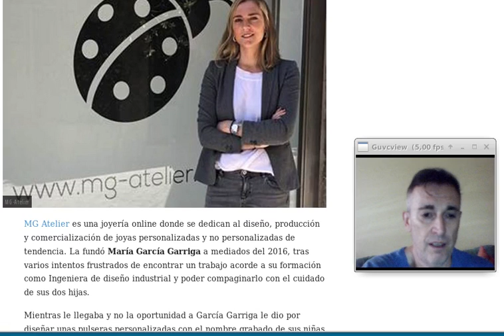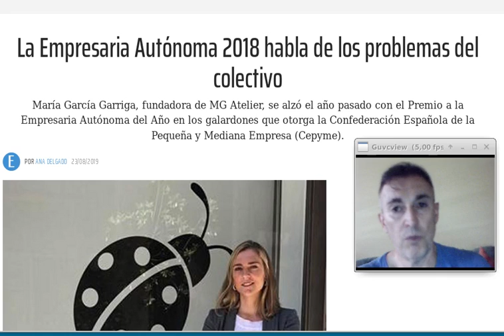La dificultad de ser autónomo en españa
Además de la precariedad laboral en España, los contratos basura, las horas extras nunca pagadas o los más de cinco millones  de trabajadores infrautilizados, los autónomos son otro colectivo altamente perjudicado.